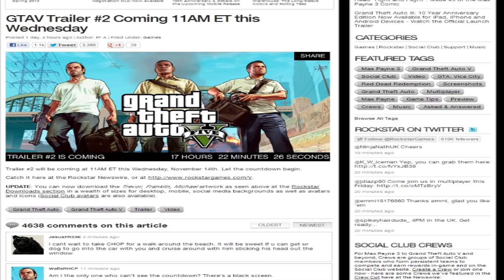2 new Screenshots of Gta 5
2 new Screenshots of Gta 5
The screenshots are from ign.
Can't wait to see trailer 2 tomorrow =D